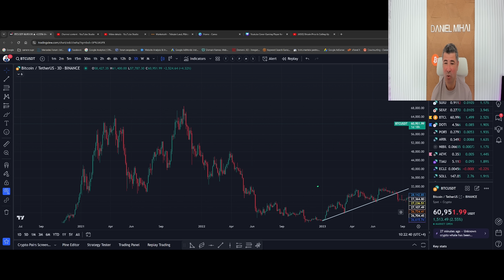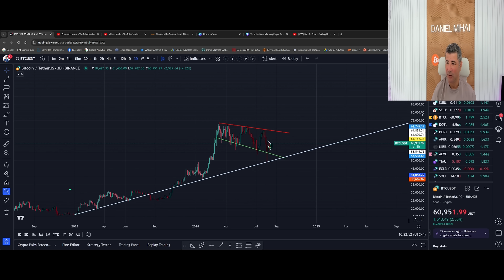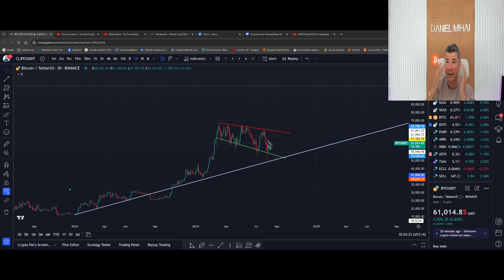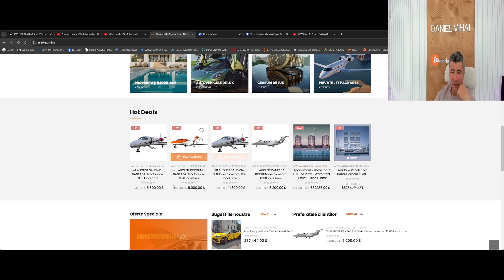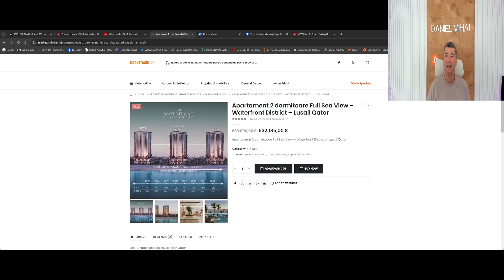Nu va imaginati ce Bubuiala urmeaza daca ...